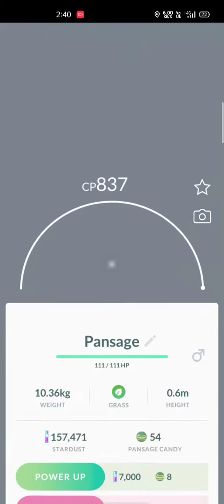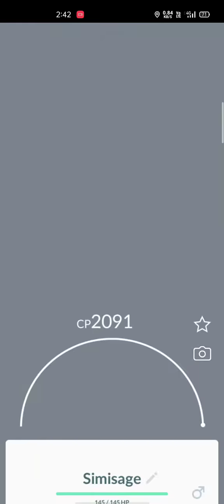Evolving Pansage and Panpour in Pokemon go😁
Add me as a friend in pokemon go😘

My trainer code is 👆🏻👆🏻👆🏻